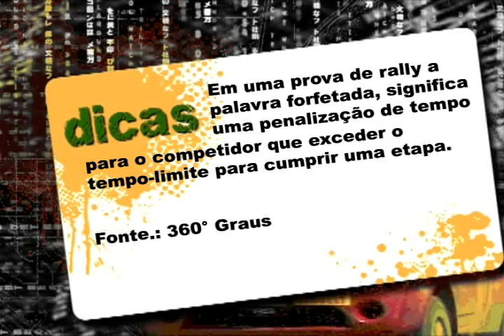Programa Brasil Off Road - Mitsubishi Cup - Bloco 02 (16/04/11)